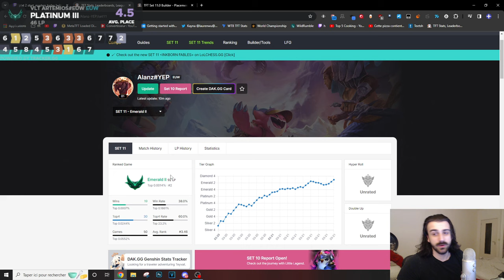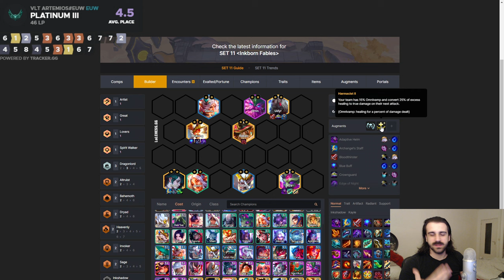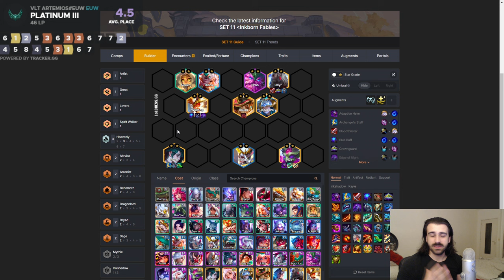La compo des meilleurs joueurs pour TOP 1 en Set 11..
Nouvelle Compo du Set 11, Voila le meilleur setup pour top 1 en ce début de saison !

ce sera facile de débute sur le set 11 de tft ou meme de monter sur le ladder sur le set 11 de TFT. on parlera d'ailleurs des chosens qui sont une forme d'elu mais pas seulement étant donné qu'il y a aussi les headliners et gobosteur notamment avec son ami bensac et Yaroy